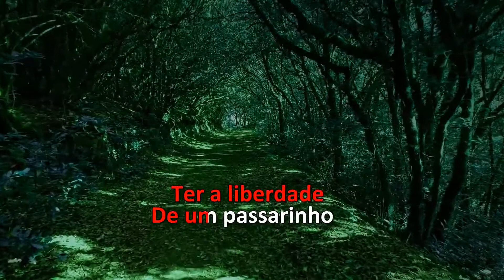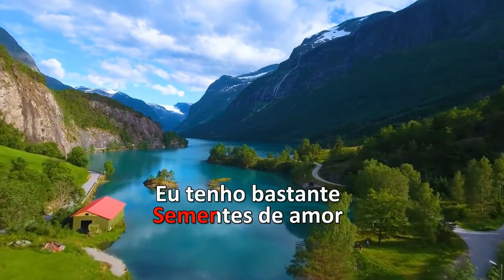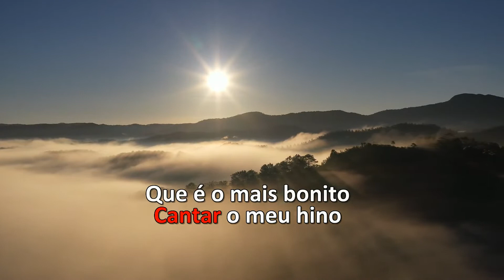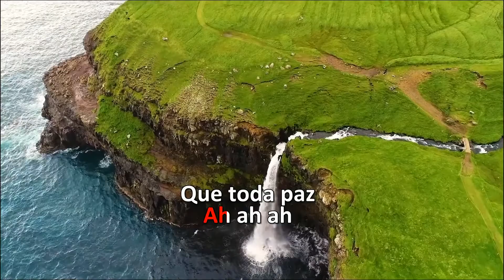Karaoke - Amado Batista - Sementes de Amor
UNIAO BRASILEIRA DE EDITORAS DE MUSICA - UBEM, PEDL, Warner Chappell, LatinAutorPerf, LatinAutor - Warner Chappell
Em nome de: WM Brazil

LINKS:
TELEGRAN: